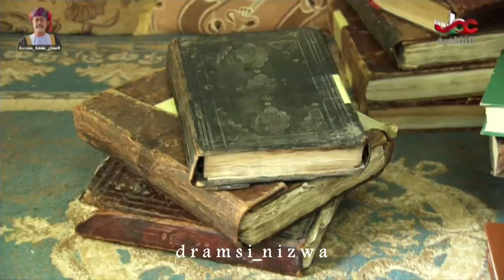مقتطفات نزوى عاصمة الثقافة الإسلامية (مكتبة بني سيف)